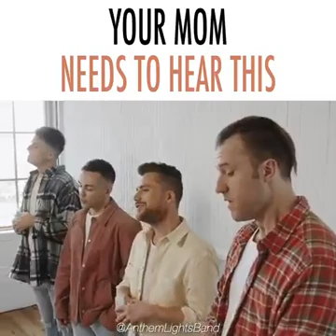🎶SONGS🎶 - Mom's Love for Everybody!!!